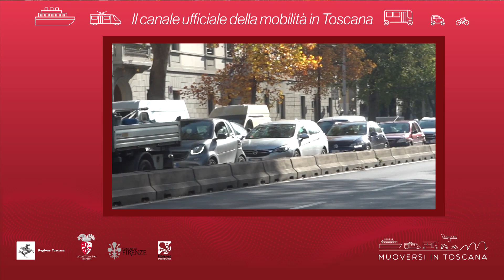Muoversi in Toscana - Edizione delle 19.30 del 2 gennaio 2021